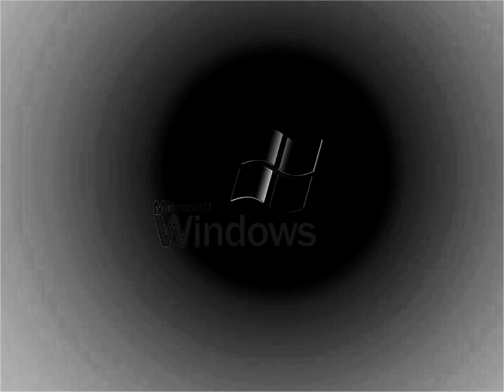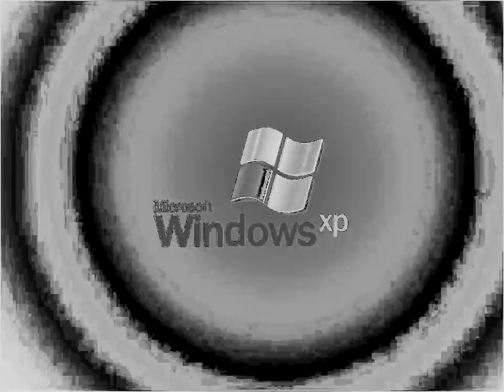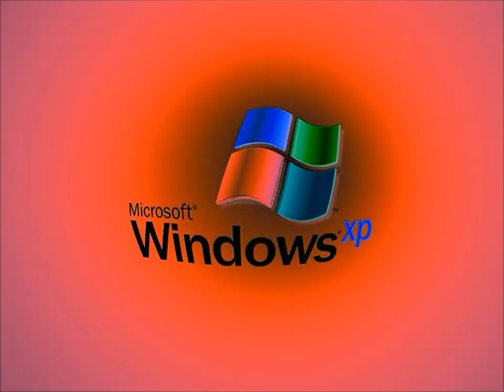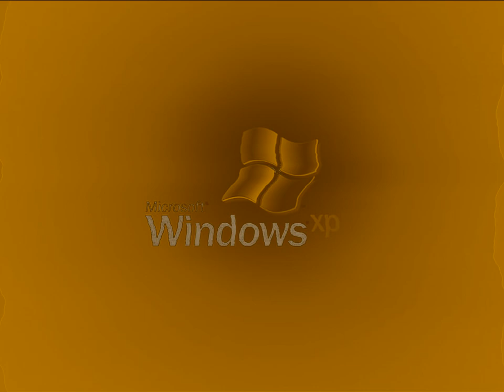Windows XP Start-Up V&A Effects 8 ((Sony) Vegas Pro) (My Sixth Preview)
Here is a compilation of Windows XP Start-Up V&A in my sixth preview.

A list of Sony Vegas Pro effects with links to tutorial video:

1 (0th). Neutral